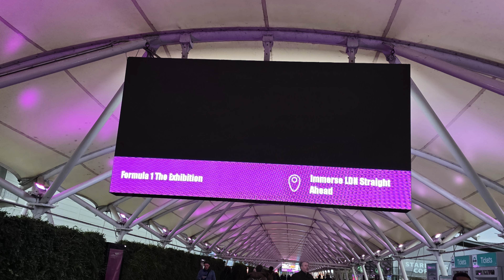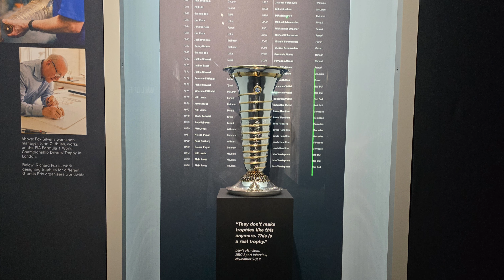F1 Exhibition London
F1 London Exhibition for f1 lovers